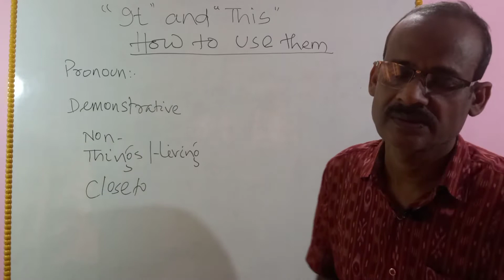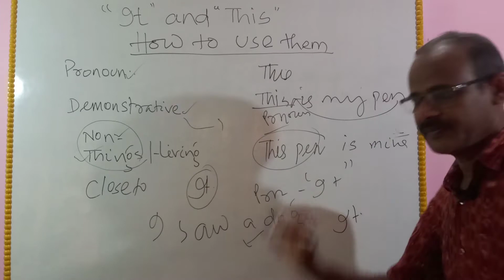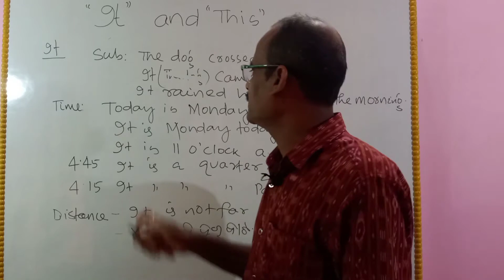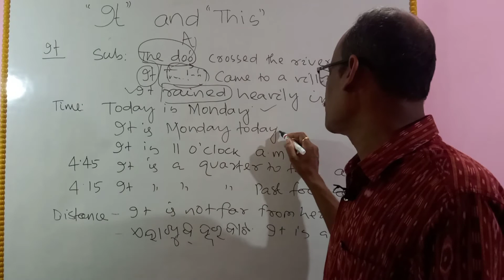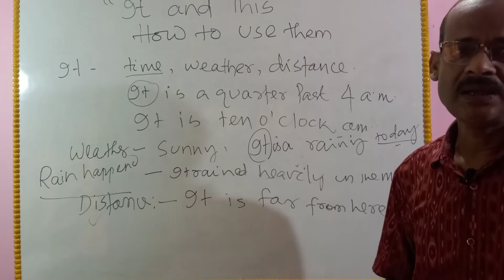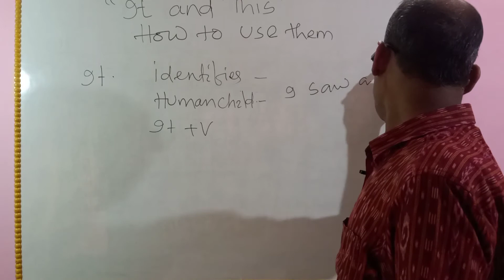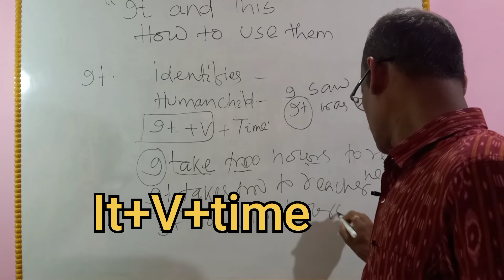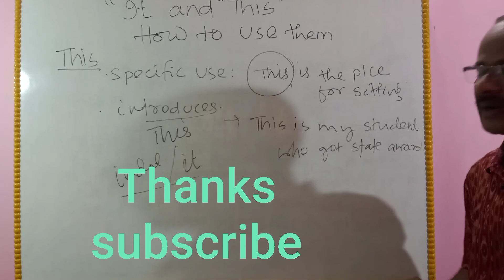Use of "it "and" this "in English Differences between them ।How to use correctly । ଓଡ଼ିଆ ଭାଷାରେ ।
Dear friends,
My youtube channel is PARIDA EDUCATIONAL WEB । it produces different videos based on English Grammar ।In this video it has been explained thoroughly the differences between it and this ।